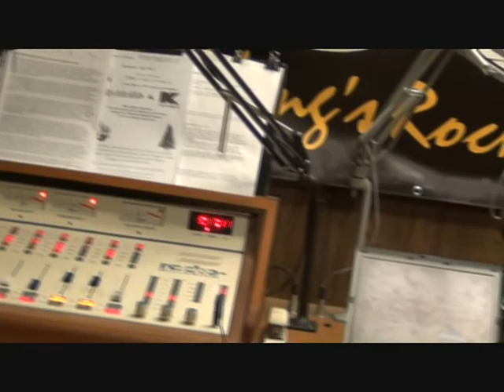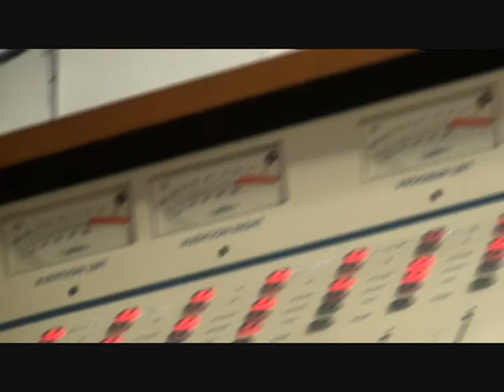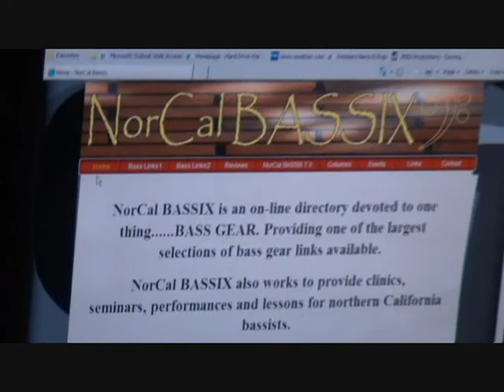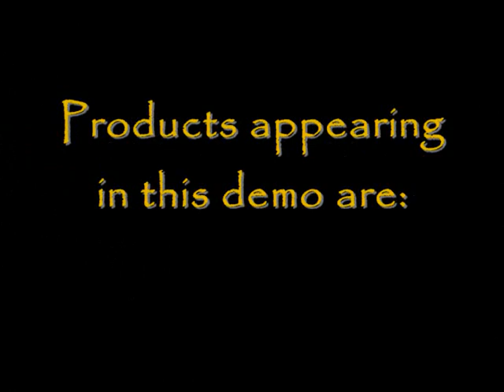NorCal BASSIX Bass Swap Demos & 106X Interview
Wade Craver performs product demos at the NorCal BASSIX Bass Swap